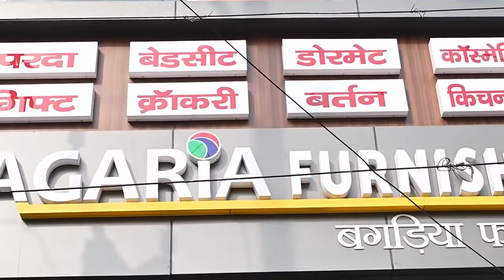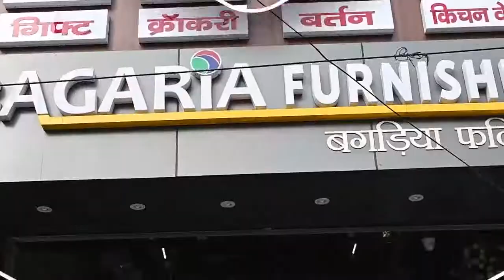कुलदेवी आद्य महालक्ष्मी जन आशीर्वाद रथ यात्रा पहुंचा रामगढ़, हुआ जोरदार स्वागत ।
NEWS LENS
कुलदेवी आद्य महालक्ष्मी जन आशीर्वाद रथ यात्रा पहुंचा रामगढ़,
हुआ जोरदार स्वागत ।

अग्रवाल समाज रामगढ़ के नेतृत्व में शहर में हुआ जोरदार स्वागत

रामगढ़ :अग्रवाल समाज रामगढ़ ने कुलदेवी आद्य महालक्ष्मी जन आशीर्वाद रथ यात्रा का रामगढ़ में जोरदार स्वागत किया है। शहर के बाजारटांड में स्थित कृषि उत्पादन बाजार समिति परिसर में जन आशीर्वाद यात्रा रथ का जोरदार स्वागत किया गया।
यहां श्री मारुति नंदन मंदिर बाजार समिति, श्री मुक्तिधाम संस्था, श्री रामगढ़ गौशाला समिति, श्री श्याम मंडल, श्री श्याम सेवा समिति ट्रस्ट, श्री रानी सती महिला मंगल समिति, मारवाड़ी युवा मंच, श्री मारवाड़ी सेवा ट्रस्ट सहित अन्य संस्थाओं ने रथ का विधिवत रूप से स्वागत किया।
देर शाम रथ रामगढ़ शहर पहुंचा सर्वप्रथम बाजार समिति परिसर में अग्रवाल समाज के नेतृत्व में विधि सम्मत स्वागत और पूजा अर्चना किया गया। इसके उपरांत श्री नारनौलीय अग्रवाल संघ रामगढ़ द्वारा बाजारटांड़ में पंचरत्न मार्केट के सामने स्वागत किया गया। जन आशीर्वाद रथ यात्रा का चट्टी बाजार में श्री सत्यनारायण मंदिर धर्मशाला संस्था द्वारा जोरदार स्वागत किया गया।